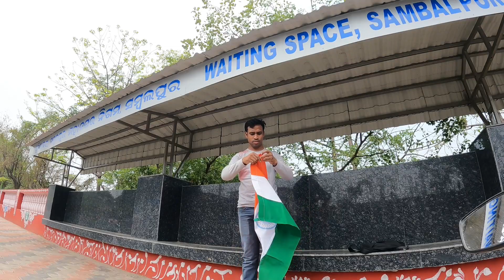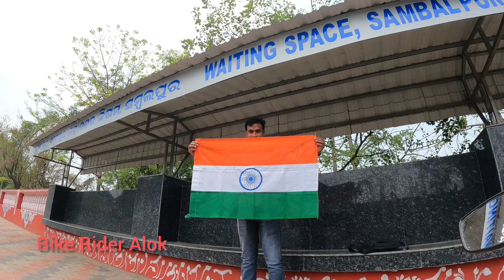Book 📚 Store 🏬 Jana Pada Aur Shopkeeper Sunke 👂Excited ☺️ Ho Geya 😲@bikerideralok2480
My setup

Mic- Maono mic

Helmet -Axor

Bike -RTR 200